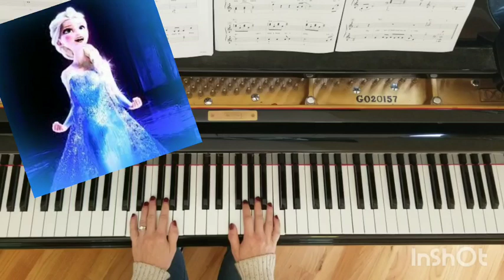Let It Go from Frozen by Lopez Adult Piano Adventures Popular Book 2 Elsa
Let It Go from Frozen by Lopez Adult Piano Adventures Popular Book 2 Elsa page 12